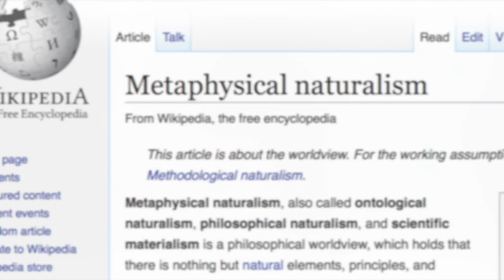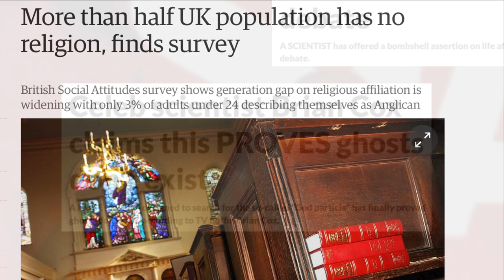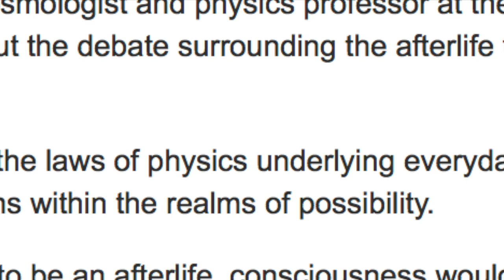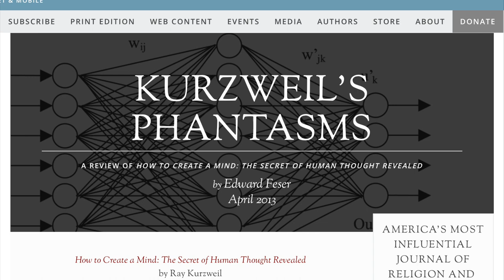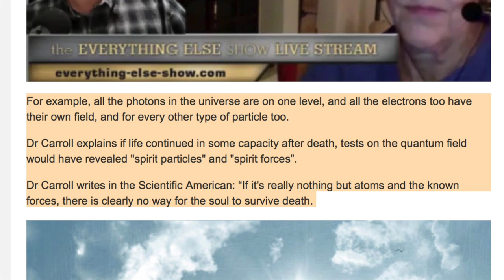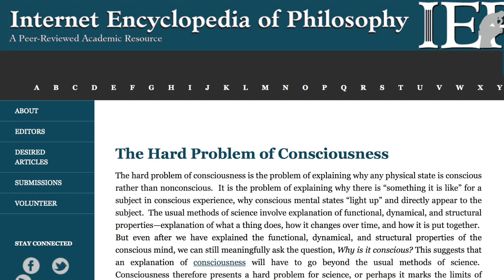Sean Carroll says stuff about the afterlife!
Sean Carroll presents a flimsy case against a view of the afterlife that no one actually believes in, and British tabloids are all too happy to give him a soapbox!